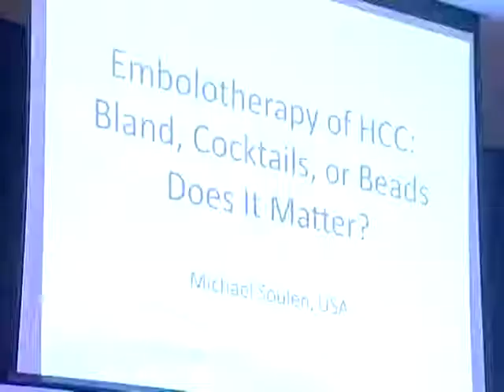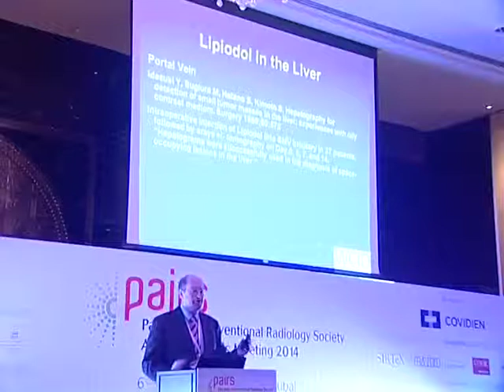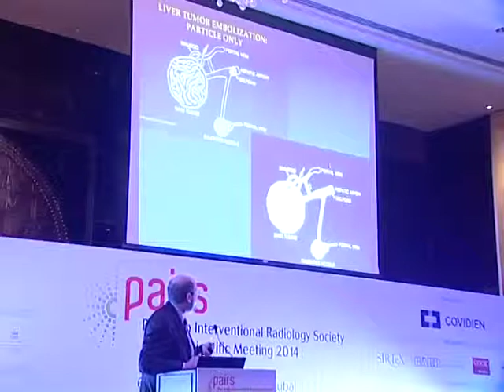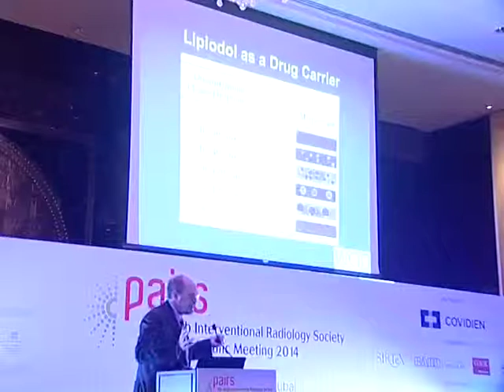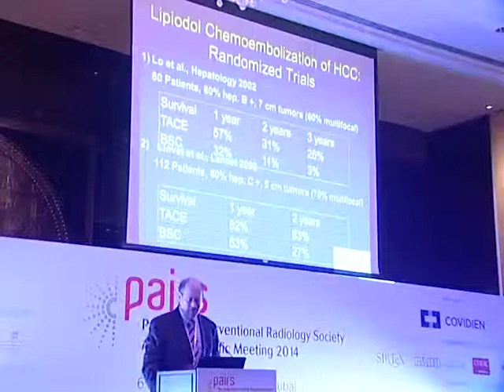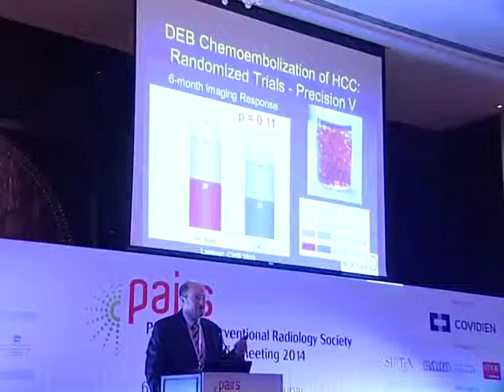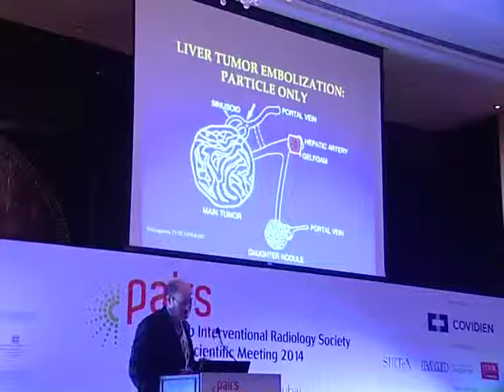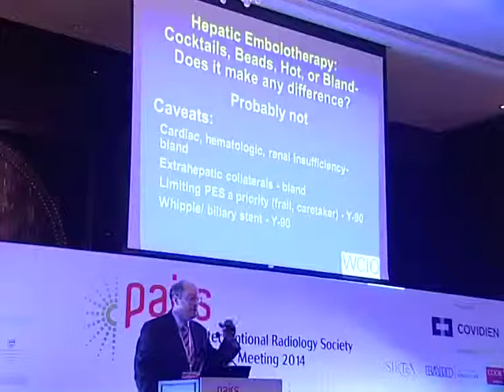Day 1 - Dr. Michael Soulen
Embolization of HCC: Cocktails, Beads, Hot or Bland. Does it make any difference?